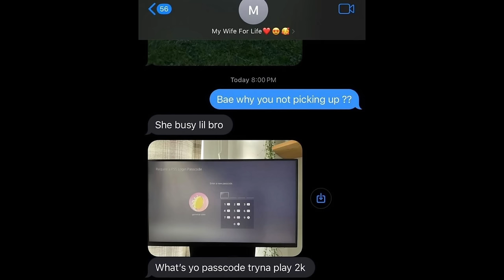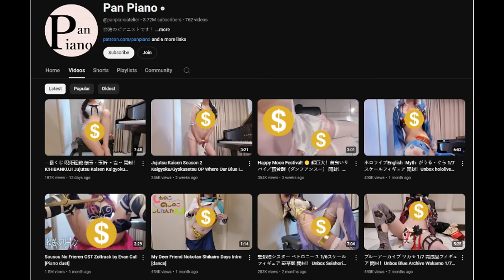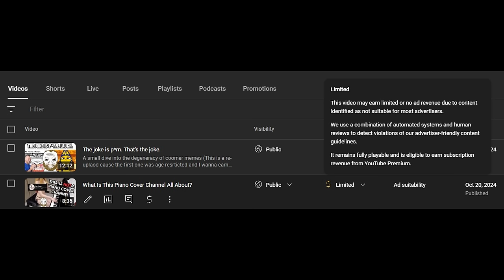VALID CRASHOUTS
What are the most valid crashouts?